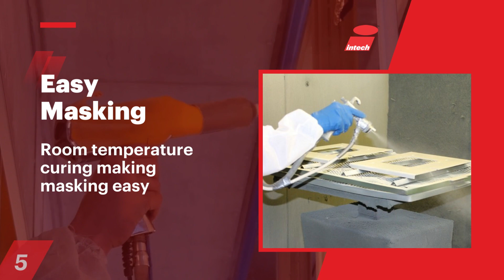Benefits of Choosing Liquid Painting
Liquid painting is a technique employed for achieving high-quality aesthetic finishes on various surfaces, including metal, plastic, and wood. The Crescent plant designs ensure a virtually dust-free environment, allowing the application of high-quality, multilayered paints. Liquid coatings provide a broader spectrum of color options and customization possibilities compared to electrical alternatives. The advantages of liquid paint include specialty coatings like Teflon and glow-in-the-dark, which are not feasible with other technologies. Wet paints encompass a range of options such as polyurethanes, acrylics, polyesters, silicone polyesters, and more.

The Intech Group of companies has pioneered a wide range of products for a variety of applications in Surface Coating, Material Handling & Automated Storage.

Liquid coating, powder coating, electro-deposition and autophoretic systems: Intech is a respected name in supply of plants for all the technologies. A pioneer in bringing surface coating technology to India, Intech is a one-stop-shop for all surface coating necessities.